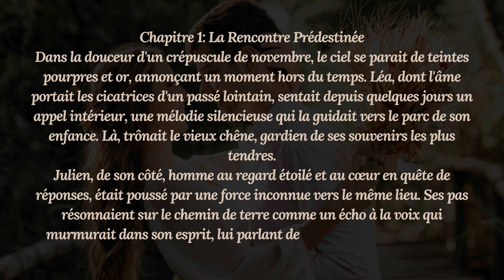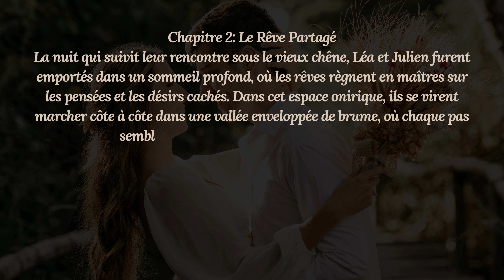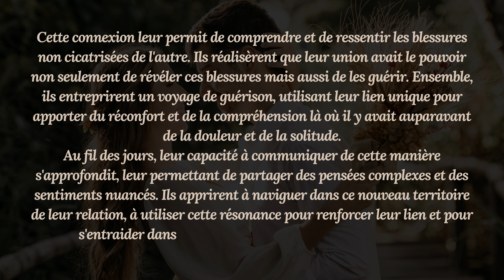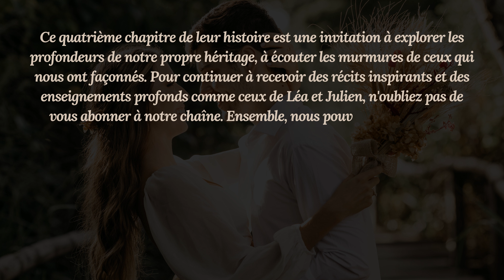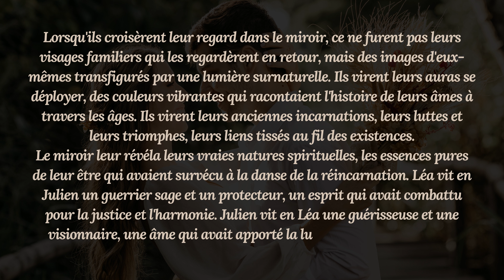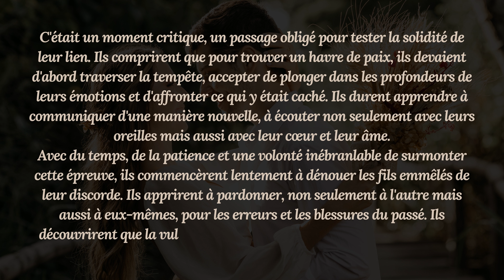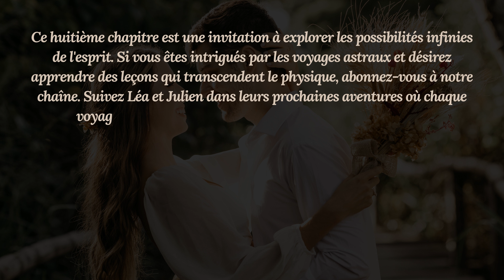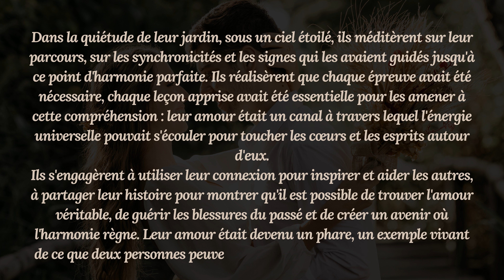10 SURPRISES pour les FLAMMES JUMELLES en NOVEMBRE 2023 🎁🔥💖💥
Chapitre 1: La Rencontre Prédestinée. Dans la douceur d'un crépuscule de novembre, le ciel se parait de teintes pourpres et or, annonçant un moment hors du temps. Léa, dont l'âme portait les cicatrices d'un passé lointain, sentait depuis quelques jours un appel intérieur, une mélodie silencieuse qui la guidait vers le parc de son enfance. Là, trônait le vieux chêne, gardien de ses souvenirs les plus tendres. Julien, de son côté, homme au regard étoilé et au cœur en quête de réponses, était poussé par une force inconnue vers le même lieu. Ses pas résonnaient sur le chemin de terre comme un écho à la voix qui murmurait dans son esprit, lui parlant de retrouvailles et de destins entrelacés. Le vieux chêne, majestueux et imperturbable, avait vu des générations d'amoureux se promettre l'éternité sous ses branches. Il savait, avant même que Léa et Julien n'en prennent conscience, que leur histoire était tissée de la même étoffe que celles des légendes anciennes. Lorsque leurs regards se croisèrent, un frisson parcourut l'écorce du chêne. Un vent léger se leva, faisant danser les feuilles comme pour célébrer ce moment sacré. Léa, avec la prudence de celle qui a déjà aimé et perdu, avança vers Julien, son cœur battant la chamade. "Te reconnaîtrais-je dans mille vies, dans mille morts, malgré moi-même ?" murmura-t-elle, sans savoir d'où lui venait cette phrase, comme si elle l'avait toujours su. Julien, ému par la profondeur de ces mots, sentit les barrières autour de son âme s'effondrer. "Et moi, te chercherais-je éternellement, à travers les âges, jusqu'à ce que nos chemins se croisent enfin ?" répondit-il, sa voix chargée d'une émotion qu'il ne pouvait nommer. Ils savaient tous deux que ce n'était pas la première fois que leurs âmes se rencontraient. Des images de vies passées affluaient dans leur mémoire, des scènes de bonheur et de tragédie, de séparation et de retrouvailles. Le vieux chêne, témoin de leur serment ancestral, semblait murmurer une bénédiction, scellant leur rencontre prédestinée. Alors que la nuit enveloppait le monde, Léa et Julien restaient là, sous l'arbre, à partager les récits de leurs voyages intérieurs. Ils comprenaient que leur amour n'était pas un feu de paille, mais une flamme éternelle qui avait survécu à l'épreuve du temps. Ce premier chapitre n'est que le début de leur aventure.

10 SURPRISES pour les FLAMMES JUMELLES en NOVEMBRE 2023 🎁🔥💖💥